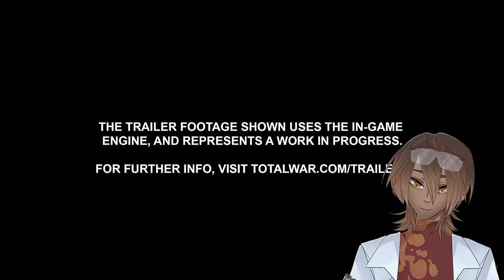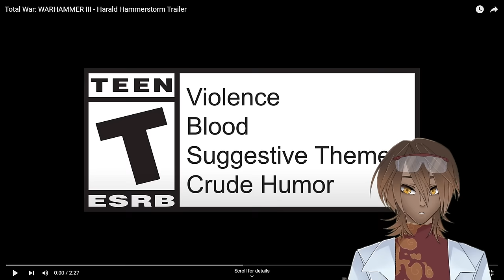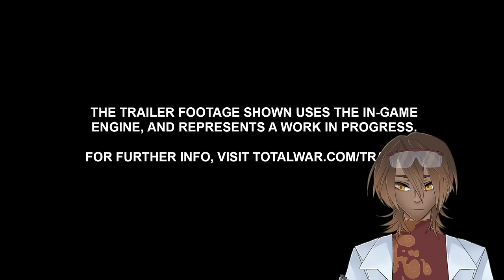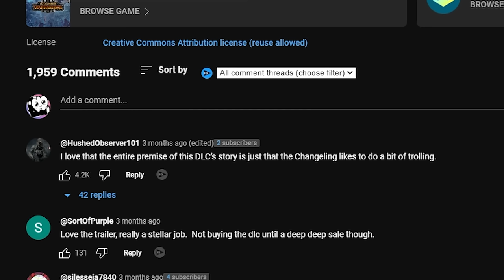Vtubers reaction to all Total War Warhammer 3 Cinematic Trailers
This is my reaction to all the Total War Warhammer 3 cinematic trailers. Hopefully this time I was able to include everything. Let me know what other videos I should check out next, and if any of the other Total War series are worth diving into.